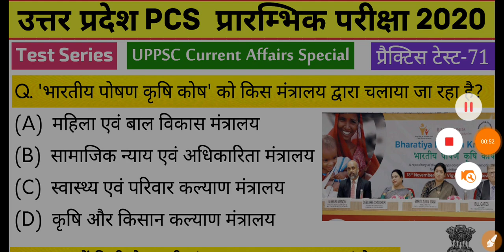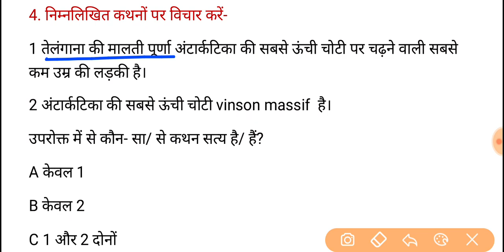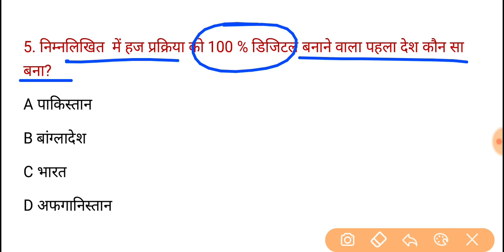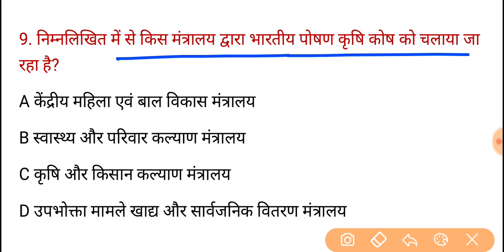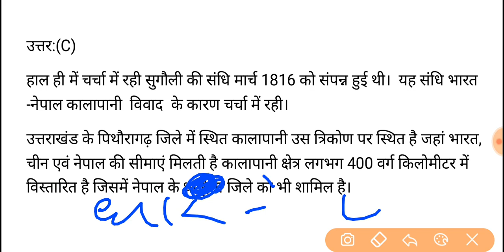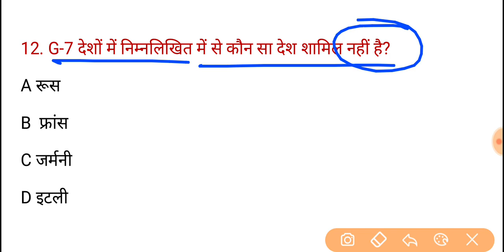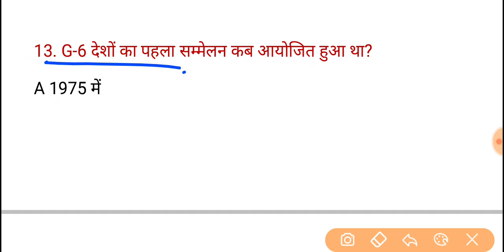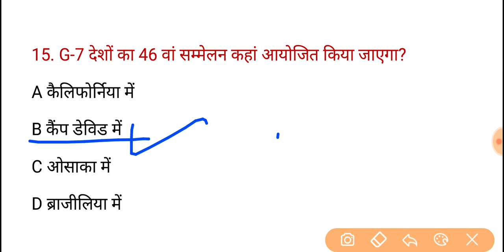UPPSC (PCS) Test Series 2020, Test-71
हमारे दूसरे यूट्यूब चैनल से जुड़े 👇
UCASx0lgXAphfU4ztu20mQLg